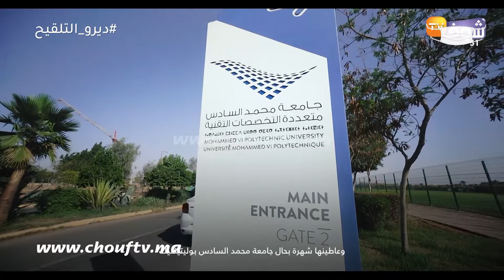البرلماني بوعرفة يقصف العدالة والتنمية: "على رئيس الحكومة أن يقدم استقالته"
وصلت مبادرة برنامج 100 يوم 100 لحزب الأحرار  لمدينة بنجرير في محطتها 51